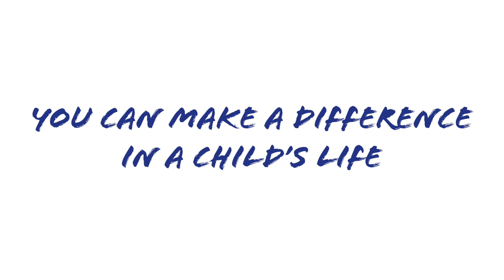Child Abuse Prevention Month - B.A.C.A. (Bikers Against Child Abuse)